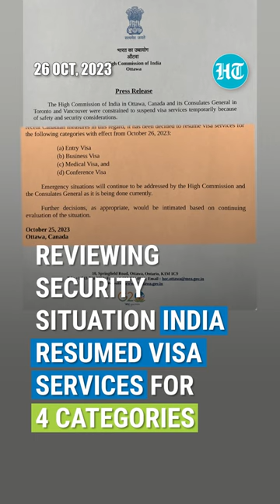India Resumes Visa Services In Canada Amid Ongoing Spat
India resumed visa services in Canada for selected categories amid row with on October 25. India suspended Canadian visas on September 21 amid the heightened diplomatic tension after Canadian PM Justin Trudeau accused India for being behind the murder of  Khalistani separatist Hardeep Singh Nijjar.